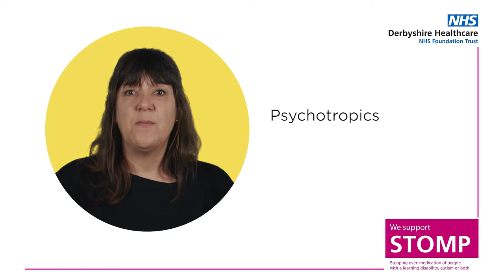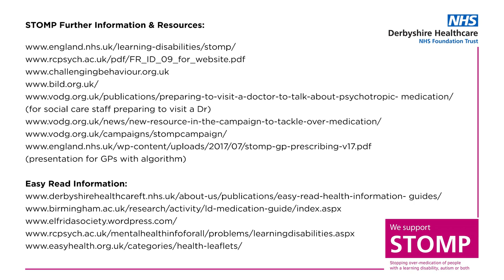STOMP section 0: Introduction